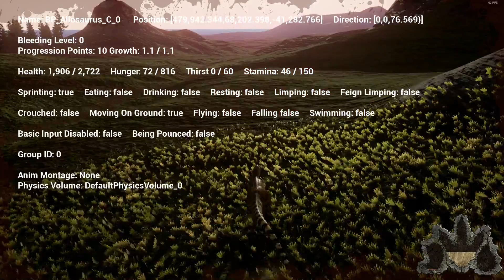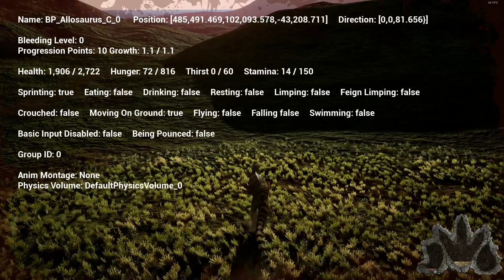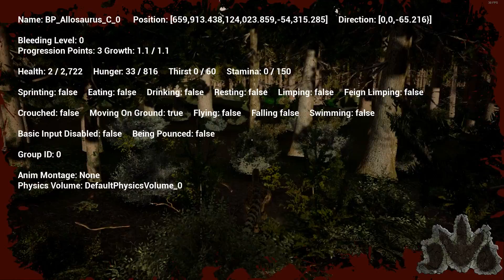The Isle- Trying To Get Allo On Realism, Unlucky With The Isle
So I tried to progress to the allo so and play as it but the allo spawns with very little hunger and thirst... The Isle was not very nice to me.